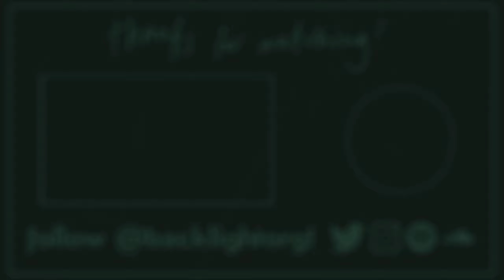Ryan Leahan Interview - The Backlight Podcast Ep. 18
this week i sat down with Ryan Leahan to talk having a song blow up on tiktok, highschool bullying, his ever changing best-songs-of-all-time list and his recent spark! remix album.

listen to the spark! remix album here!

and here are each of the songs ryan outlined as his top 10 of all time:
1. Curtain Call - Ruby Haunt
3. Song for Zula - Phosphorescent
4. Don't Be So Hard on Your Own Beauty - yeule
5. In Camera - Yumi Zouma
6. Yam Yam - No Vacation
7. Chateau - Angus & Julia Stone
8. There's Your Man - Ben Howard

and here are each of the artists ryan mentioned in the interview!

timestamps for each question:
0:00 intro
0:20 how did the idea of remixing spark! come to you?
1:07 did you influence the creation of every remix or were you more hands off?
2:23 have you ever reused WIP songs from years prior?
5:37 why did you say "this is gonna be the first summer of our lives"?
6:44 funniest experiences driving between philly and NYC?
8:37 did any of the remixes surprise you with how different they were?
10:47 do you consider any of the remixes better than the original songs?
13:05 BONUS: ryan's top 10 songs of all time (links in desc)
16:06 who are your dream collaborators for a remix album?
17:47 how do you look back at your earlier music?
19:39 BONUS: the fallout of having a song blow up on tiktok
22:13 funniest tiktoks you saw with My Little as the audio?
23:49 what happened in your senior year of highschool?
27:05 advice for artists experiencing artistic rejection in their hometown?
28:58 differences between ACBH and your previous collective, Requiem Inc.?
30:44 advice on how to perform when filming a music video?
32:32 ways to stay motivated in a creative slump?
34:11 lessons you learned in your first few live performances?
35:54 have you had any interesting dreams recently?
37:48 best small artists we should listen to? (links in desc)
39:17 artists you want to collaborate with?
40:57 things you want to accomplish this year?
42:23 outro